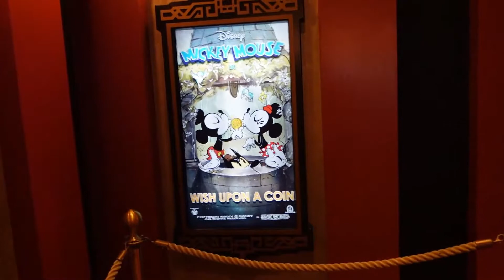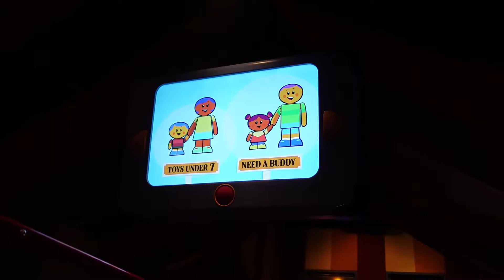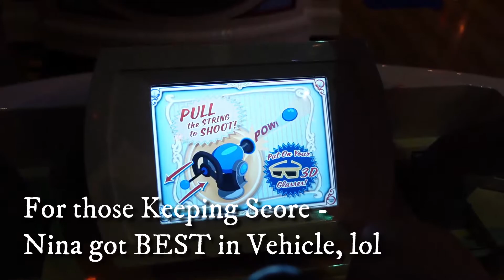Disney During Covid, Hollywood Studios - SEE what it's like!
Join Mermaid Nina as she and her family TRAVEL to Disney During Covid and head to HOLLYWOOD STUDIOS for the Day.  SEE what its like visiting Disney during Covid, what its like at Hollywood Studios during Covid!  Check Out the NEW ride, Mickey & Minnie's Runaway Railway.  SEE if Nina gets a Boarding Group for Rise of the Resistance.  Was it Safe?  What safety procedures did Hollywood Studios (Disney World) have in place.  SEE what it was REALLY like.  Were the lines LONG?  Did they have FUN?  This is also PART ONE of Hollywood Studio, so Check Back for Part TWO.  Ride Videos (POV) are also to come as Nina filmed it ALL.

Missing Disney, I have the perfect fix.  Make sure to check out my Disney Vlogs and Ride Videos.

VIDEO shot with NEW Sony XV1 - 4K, HD